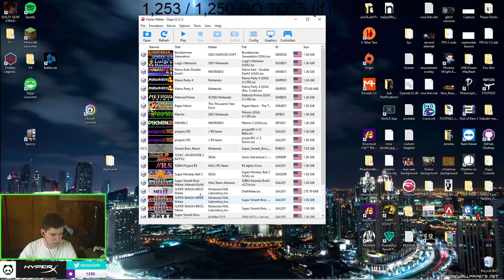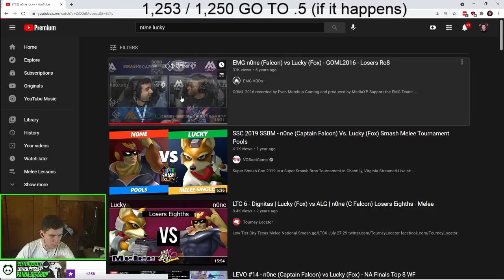How N0ne Sees The Future, A Tip For Newer Melee Players